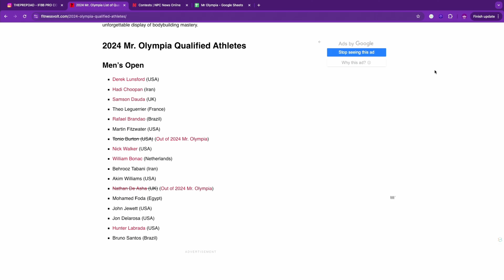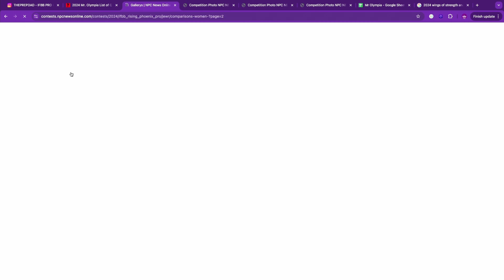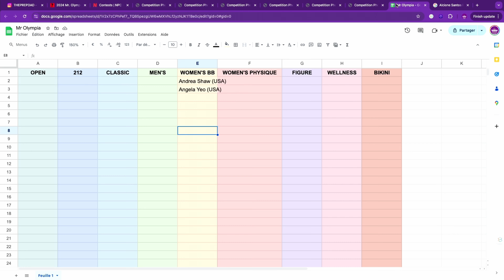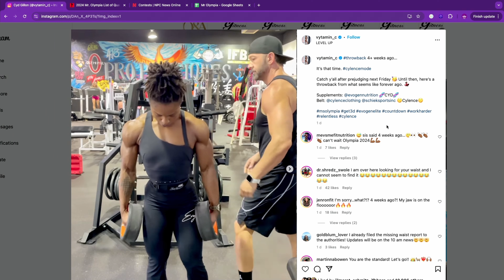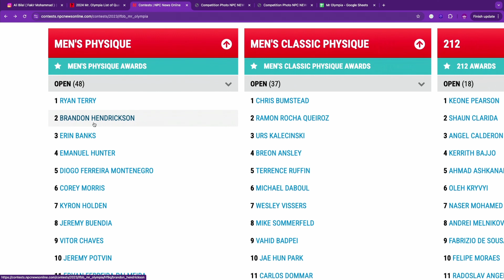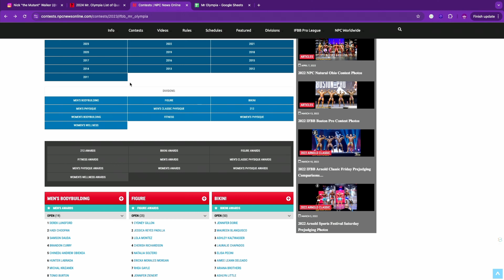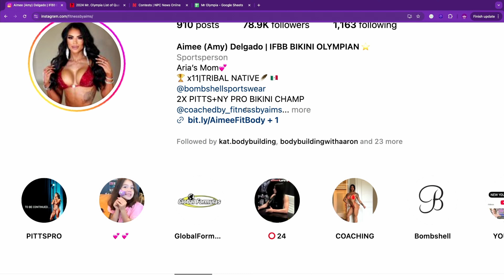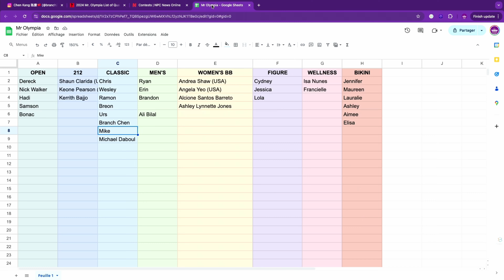MR OLYMPIA 2024 : MES PRÉDICTIONS (TOUTES CATÉGORIES) - THEPREPDAD PODCAST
Aujourd'hui, je vous partage mes prédictions pour Mr Olympia 2024 !

(J’ai tourné la vidéo avant que Nick Walker annonce qu’il n’allait pas participer)

Si vous ne me connaissez pas encore, je suis Louis, mieux connu sous le nom de "ThePrepDad". Je guide les gens vers l'atteinte de leur meilleur physique, tout en approfondissant leurs connaissances en entraînement et nutrition.

L'objectif de cette chaîne est de combiner science et pratique. Titulaire d'un Master en Sciences de la Nutrition et fort de plus de 50 certifications en musculation et nutrition, j'ai également coaché des centaines de personnes de tous niveaux : d'individus cherchant à perdre du poids à bodybuilders professionnels. Je tente d'avoir une approche nuancée et qui vise à vous aider à faire les meilleurs choix pour vous-même !

Je forme également de nombreux coachs, les aidant à gagner en confiance et en compétence pour exceller dans leur profession en ligne.